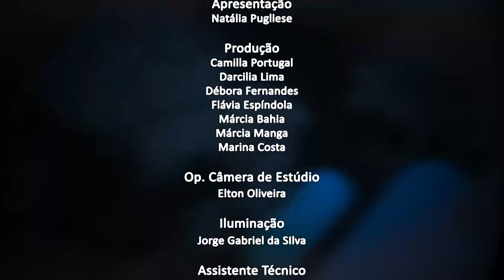Jornal da Alerj - Quinta - 23/09/21